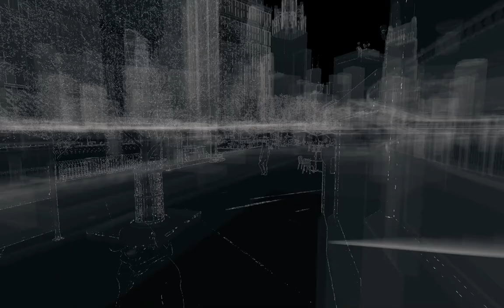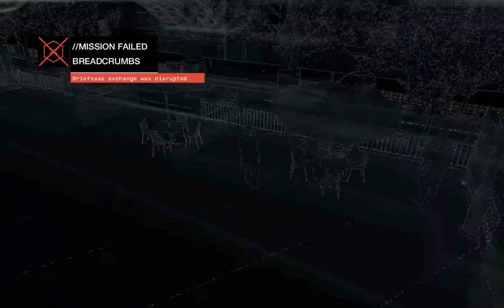Let's Play Watch_Dogs 069 - Briefcase Chase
After helping out someone in need (of not being murdered) and stealing a very expensive truck, Aiden sets out to get his hands on the guest list inside the briefcase Iraq used to cave a man's head in for the terrible crime of knowing about stoats. The South Club seems to be going to a LOT of trouble to protect this briefcase though, which makes one wonder exactly what kind of affair this auction is...